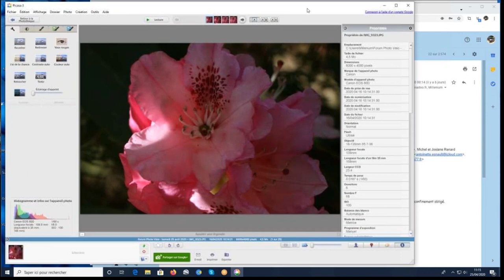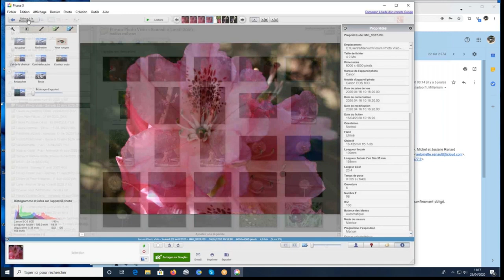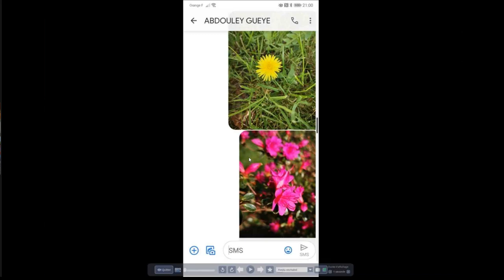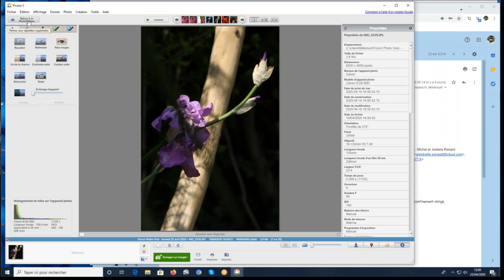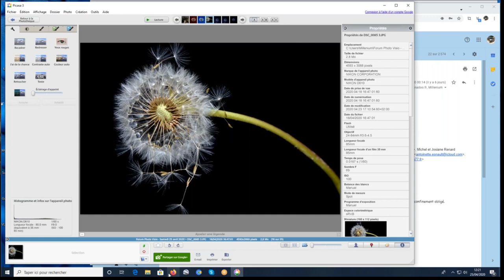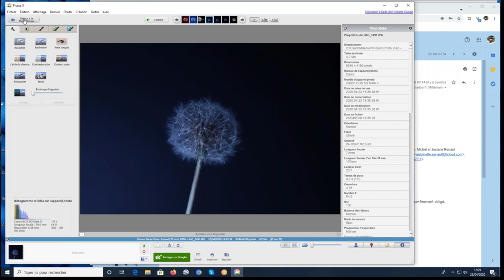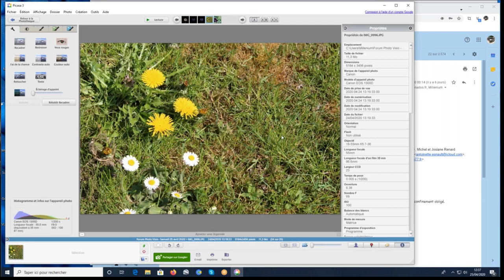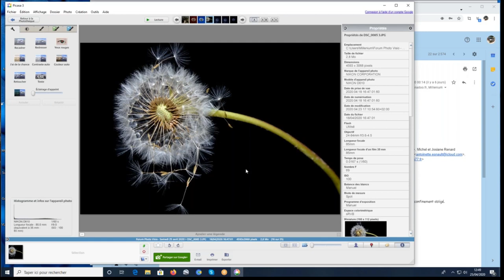Forum Photo du 25 avril par visioconférence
Vous avez raté le Forum Photo du 25 avril ? Voici son "replay"